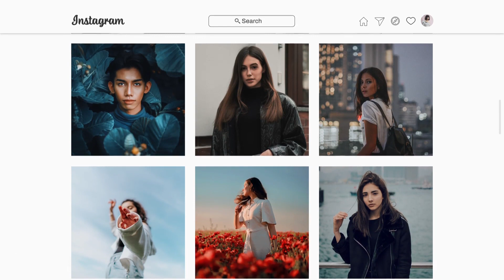Instagram Profile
Instagram Profile Detail Project
The project consists of two versions.
1920×1080 – 30 sec
1080×1920 – 30 sec